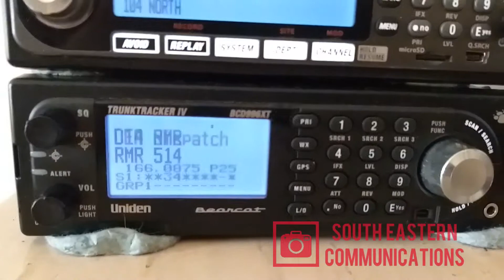25 April 2019